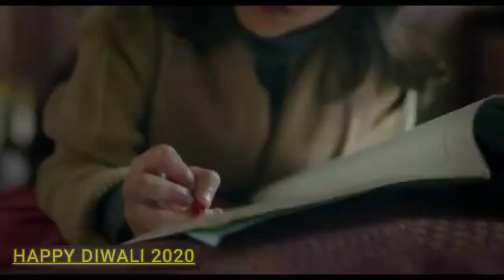Best creative diwali ads 2021 by oppo | Diwali’20| By SubADS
Two little munchkins, a wise tutor and a little sparkle that added a big twinkle in everyone’s eyes! This Diwali, BeTheLight to spread the light with OPPOF17Pro Diwali Edition and catch this adorable tale of joy and celebration! 🎇 Directors Cut! Client: Oppo Mobiles, India Agency: Publicis, India Production House: Chrome Pictures Director: Amit Sharma Producers: Daniel Amanna & Kush Malhotra DOP: Tapan Tushar Basu Production Designer: Nidhi Rungta Art Director: Neeraj Kumar Singh Costume Stylist: Ayesha Khanna Editor: Shahnawaz Mosani Music Director: Mikelal Productions (Sidhant Mago & Mayank Mehra) Lyrics: Sidhant Mago Creative Partner: Akshat Ghildial Production Controller: Sandeep Gupta Client: Tushar Pal & Sparsh Bhalla Agency: Creative Team: Vikash Chemjong, Basabjit Majumdar & Ranadeep Dasgupta. Account Management: Sridharan Iyer, Saurabh Singh & Rohit Sharma. Cast: Priyanshu Painyuli, Manasi Joshi Roy, Radha Bhatt, Aviral Madaik, Priyal Sharma Casting Director: Anti-Casting – Vaibhav Vishant Chief AD: Atul Shahi DA: Roopali Singhal 2nd AD: Rahul Vohra AD Team: Vignesh Shivasubramaniam, Krishna Yadav, Aryan Bahl & Urjita Hande Intern AD: Sonia Bhatia Storyboard Artist: Suhas Salunke Makeup & Hair: Dinesh Dake & Team Set Decorator: Vidhi Jain Asst Costume Stylist: Amber Mascarenhas Dresser: Sudhakar & Team Line Production: Bahl Productions Line Producer: Vishal Bahl & Vikas Bahl Bahl Productions Team: Vikas Gautam & Vinay 1st AC: Rajesh Nare Gaffer: Praveen Lights :Flamingo Films Generator: Bahl Productions Camera: Java Motion Pictures Post Producer: Dutta Yewale DI: Navin Shetty. Online: Ajinkya Jadhav Sound Designing & Mixing: Rishabh Bose Singer: Harshal Vyas And Madhubanti Baghi Instrument : Chintoo Singh Post Assistant: Sanjay Malvankar DIT: Ravi Tiwari Accountant: Vikas Tambe Marketing & PR: Ashish Gole Production Boys: Hari Gupta, Surendar Gaud, Manish Singh, Manish Gupta

OPPO - BeTheLight To Spread The Light| Diwali’20| By SubADS